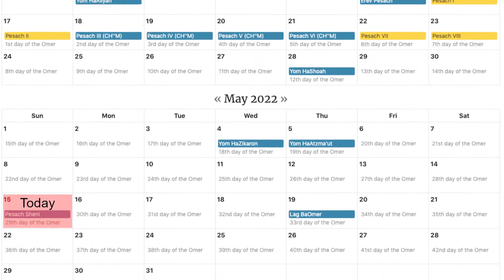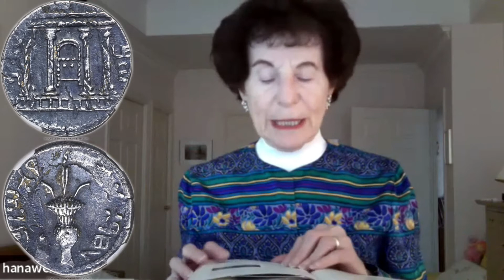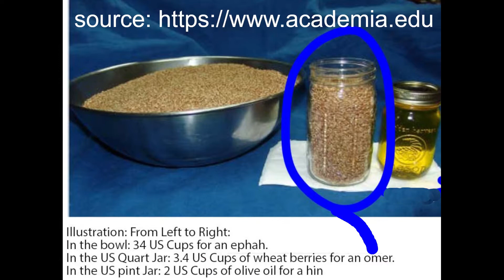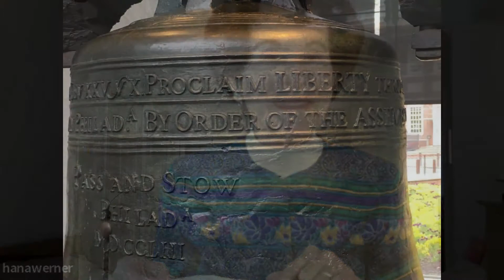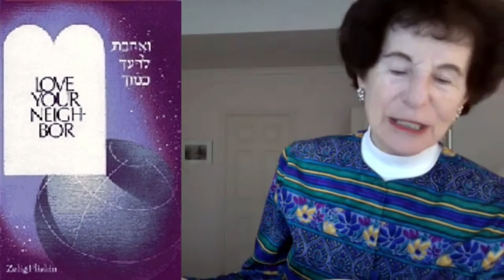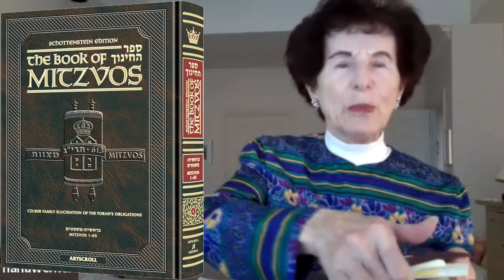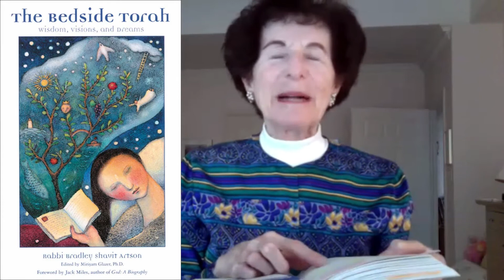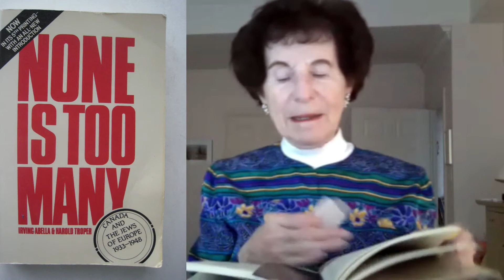biz120.com Hana Werner 2022-05-15 Levitcus 25:1 – 26:2 Behar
Rabbi Sacks in his monumental Covenant and Conversation asks the question
    “What difference does the religious belief make to the moral life?” (p.361)

The Bible did not abolish slavery, but it did accept the idea that an Israelite might be forced to sell himself into servitude. However, biblical law said that the Israelite must not be treated as a slave but rather as a hired worker. Furthermore, he is to be let go free in the Jubilee year.

Quoting the prophet Jeremiah, Rabbi Sacks reminds us that
 “to know God... is to defend the cause of the poor and needy, to work for social and economic justice and a fair society.” (p.394)